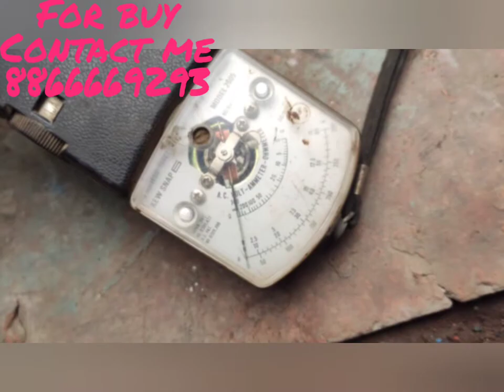Buy Any Machinery Contact Us :- 88 66 66 92 93🤩🤩(4)